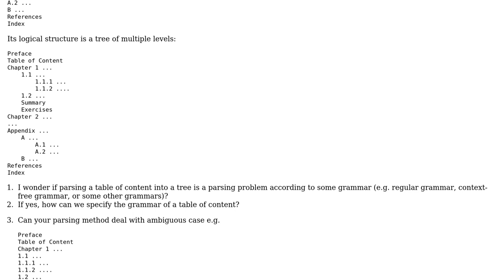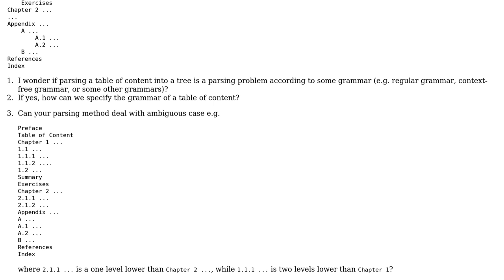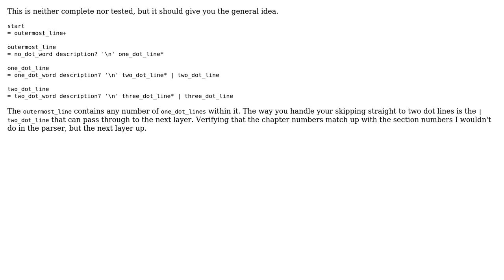Software Engineering: Can table of content be parsed using some formal grammar?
With thanks & praise to God, and with thanks to the many people who have made this project possible! | Content (except music & images) licensed under CC BY-SA | Music | Images & others | With thanks to user Tim user Karl Bielefeldt and the Stack Exchange Network Trademarks are property of their respective owners. You are responsible for your own actions.